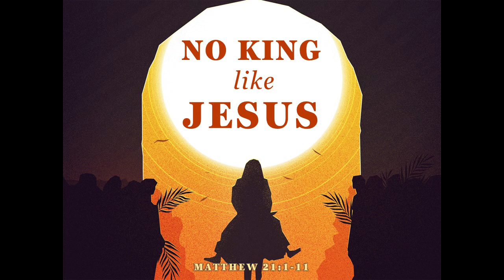No King Like Jesus (Sermon Clip)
Here is a clip from Pastor Bruce's message, "No King Like Jesus." The world has a long history of kings, but things are different today. With the founding of the United States of America the world began a turn toward democracy and the diminishing of one-man rule. This has brought unprecedented freedom, prosperity, and opportunity to the people of the world.

Even with the benefit of democracy we still need a king. But we need a different kind of king--a king like no other, a king like Jesus.